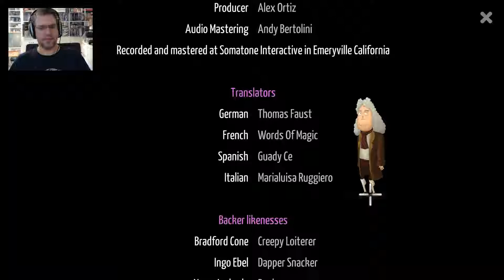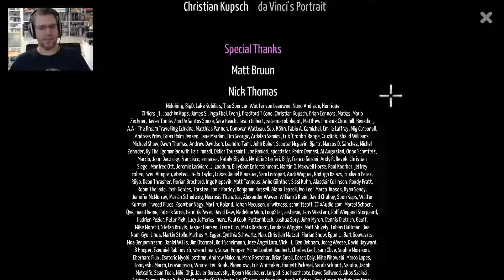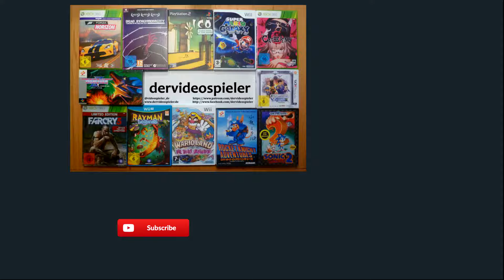Let's Play Kelvin and the Infamous Machine #07 - Finale [Adventure, Walkthrough] deutsch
Ich spiele das kickstarter-finanzierte Point'n'Click-Adventure Kelvin and the Infamous Machine.